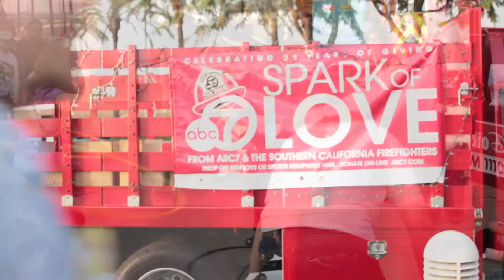Metrolink Holiday Toy Express 2012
Hosted and Produced
by
Robert Vincent

by
Rich Bella

This Has Been a 2012
BurbankUSAGlobal.com
Production